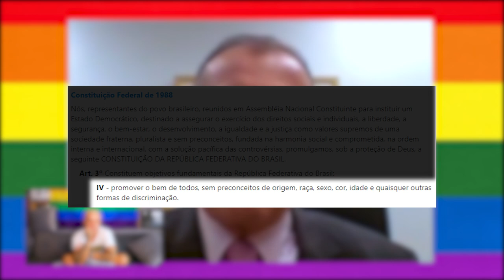FABIANO CONTARATO: O PRIMEIRO SENADOR ASSUMIDAMENTE GAY DO BRASIL!!!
Bate Papo com o Senador Fabiano Contarato